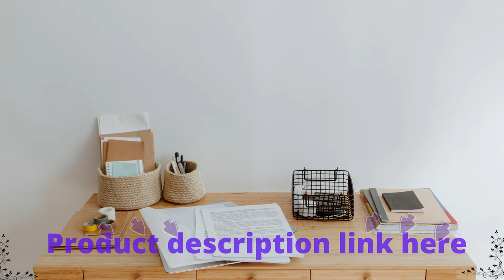Samsonite Omni PC Hardside Expandable Luggage with Spinner Wheels, Carry-On 20-Inch, Black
introducing a line designed to withstand the most severe travel conditions.
Samsonite Omni PC Hardside Expandable Luggage The Samsonite Omni PC's polycarbonate construction and scratch-resistant textures ensure that your luggage will look as good on your 100th trip as it did on your first.This collection takes polycarbonate design to a new level thanks to its extreme lightness and striking visual impact.Samsonite Omni PC Hardside Expandable Luggage with Spinner Wheels,